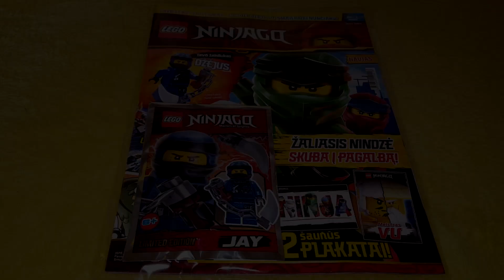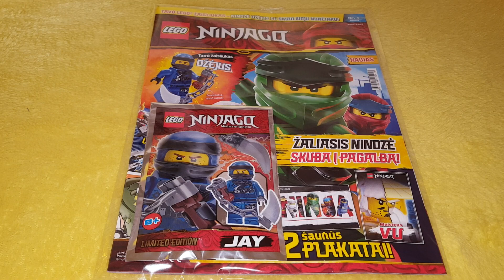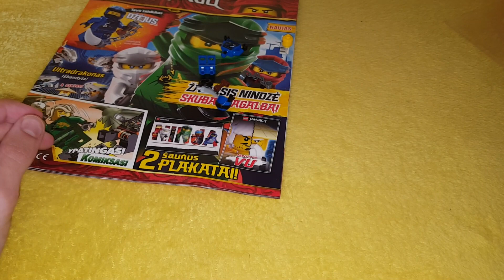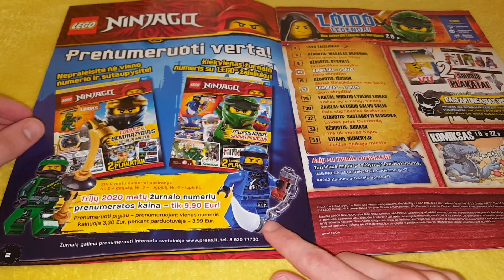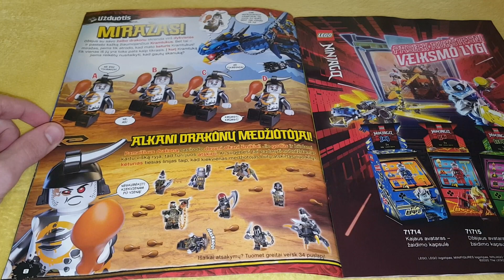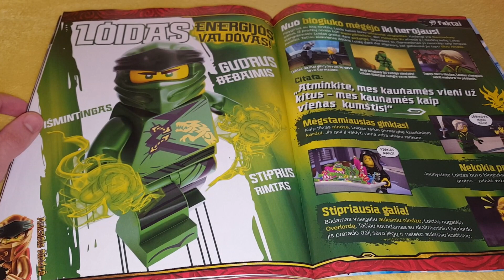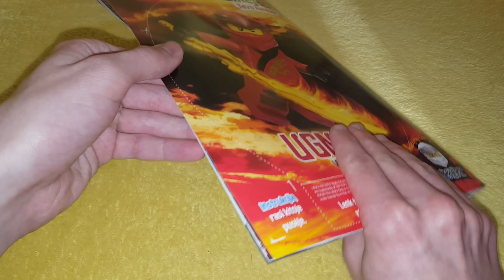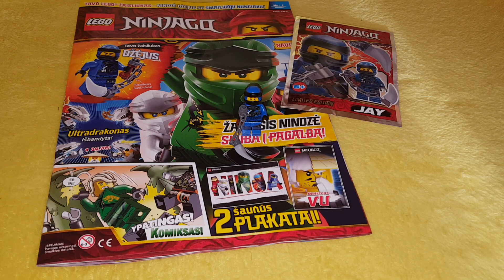Lego Ninjago Magazine With Jay/Лего Ниндзяго Журнал С Минифигуркой Джей 2020 Год 1 Выпуск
Привет всем!Добро пожаловать на очередное видео.Сегодня мы рассмотрим кое-что новое и интересное,а именно лего журнал.Обзор на на самый первый выпуск лего ниндзяго журнала с минифигуркой Джей.Дополню(журналы будут выходить раз в три месяца).Приятного просмотра.